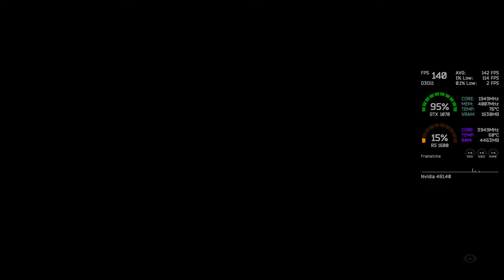Little Nightmares 2 || Ryzen 5 1600 & GTX 1070 || First Look Gameplay & Performance Test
PC Specs:
•Processor: AMD Ryzen 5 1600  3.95GHz
•Motherboard: MSi B450m Pro M2-V2
•Graphics Card: Zotac GTX 1070 AMP
•RAM: Corsair Vengeance 16GB DDR4 3600MHz
•Storage: SPCC NVME 256GB (OS Drive)
                 Crucial BX500 480GB (SSD1 Game Drive)
                 Gigabyte 240GB (SSD2 Game Drive)
•Mouse: Logitech G102
•Monitor: LG 22MP68VQ 75hz
•PSU: Antec VP550 V2
•Case: CoolerMaster K501L RGB